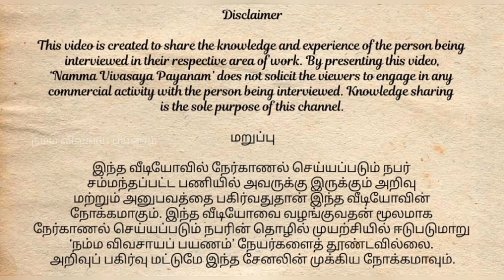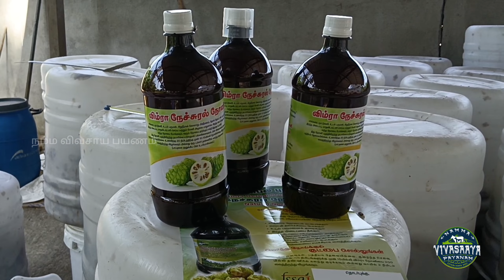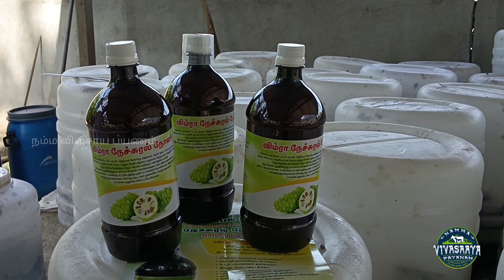How to prepare noni juice | நோனி பழச்சாறு தயாரிப்பு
நண்பர்களே இப்பதிவில் ஈரோடு மாவட்டம் அரச்சலூர் கிராமத்தில் வடுகபட்டியில்  திரு : அய்யாசாமி அவர்கள் இயற்கை முறையில் நோனி பழம் சாகுபடி செய்து அதில் சாற்றை எடுத்து நோனி சாறு செய்துவருகிறார்
இப்பகுதியில் நோனி சாறு எவ்வாறு எடுப்பது என்று நம்மிடையே பகிர்ந்துள்ளார்

Vimra Herbal Products
Vadugapatti
Erode
Ayyasamy